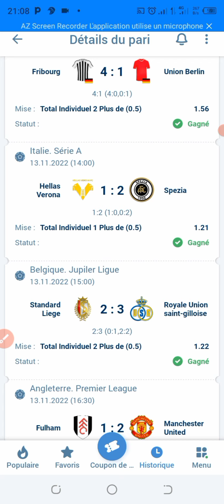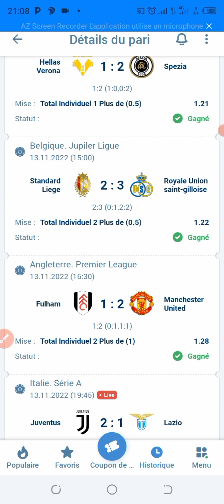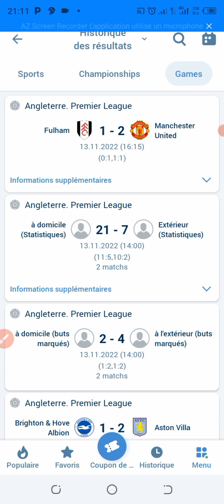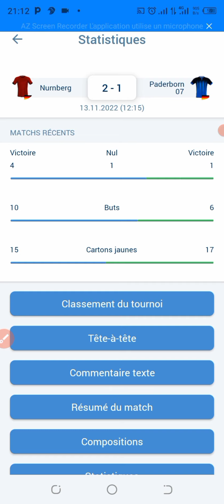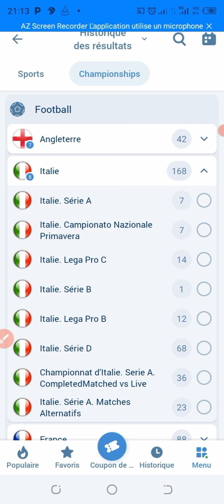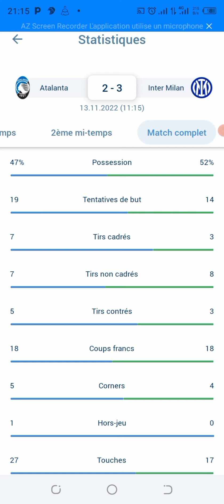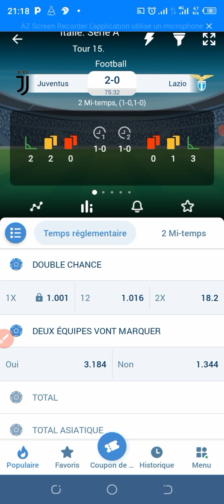100% DE SUCCÈS SUR LE COMBINÉ DE 10 PRONOSTICS FOOT AVEC UNE GROSSE CÔTE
Résultats foot en Combiné sur dix (10) évènements avec une grosse côte. Les matchs Concernés👇👇
Donc pour l'ensemble de ces éléments nous avons une grosse afin de permettre à tous un chacun de gagner une grosse somme avant le début de la coupe du monde